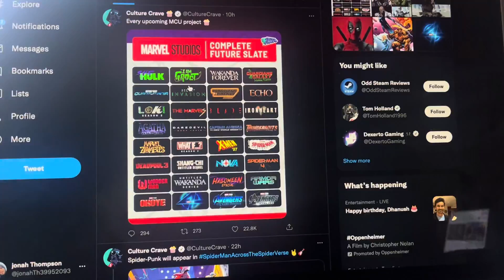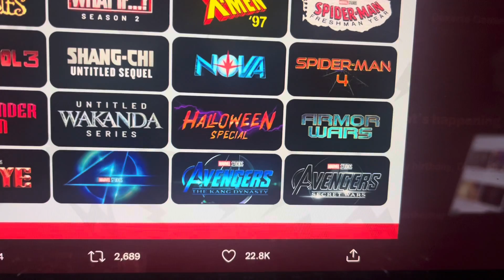Every upcoming MCU project